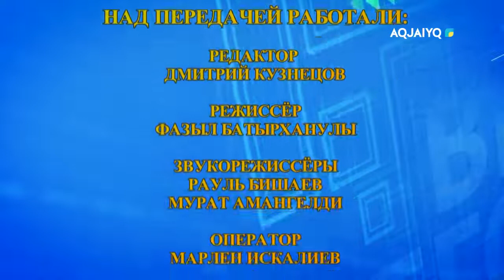Время вашего вопроса (08.11.2022)